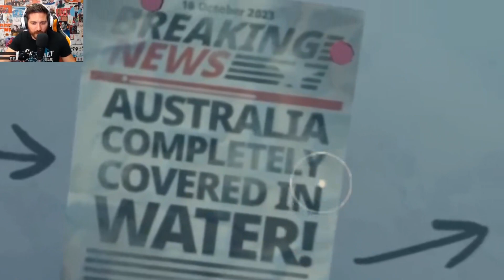Raft | Funhaus Gameplay | Full Series (Armitage Reupload)